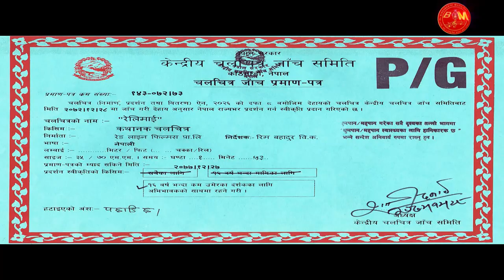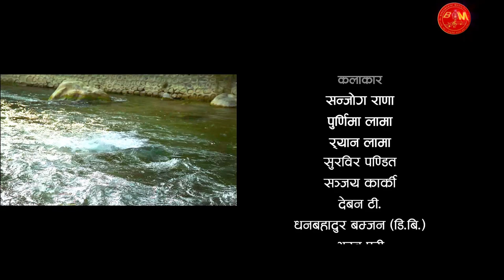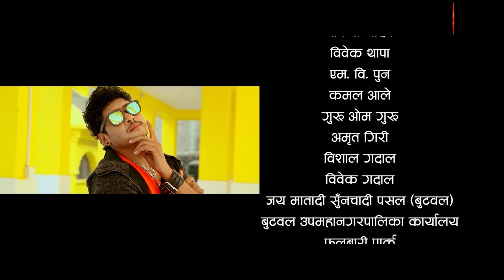Relimai रेलिमाई || Full Movie || New Comedy Movie 2073 Sanjog Rana / Purnima Lama /Rim Bishwokarma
A super comedy movie releasing soon !!! Shrawan 21 in the Cinema Hall !!!
Movie : Relimai
Camera: Yam Ale
Director : Rim Bishwokarma
Coreographer : Naresh Bir Singh
Editor : Shaukhin Timalsina
Featuring Sanjog Rana / Purnima Lama / Ryan Lama / Dhan Bor Bamjam (DB) / Sanjay Karki / Surbeer Pandit / Bharat Puri

Production Controller : Ganesh Bhandari
Co-producer : Kulchandra Puri
 CAD : Arun Sharma
Publicity Designer : Sujan raj Baniya
Photographer : Yuyush Dhakal
Action : Shanker Maharjan

Crbt:
Prbt :